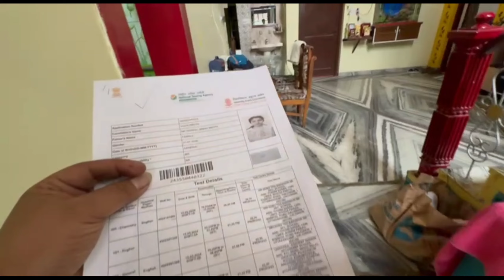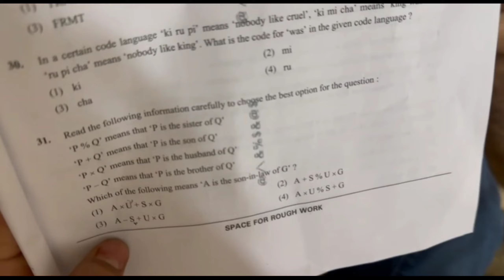Vijita Ke school ka Safar samapta Hone ke baad College ki Tyari Suru ‼️@nareshmehtanpvlogs2547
Vijita Ke school ka Safar samapta Hone ke baad College ki Tyari Suru ‼️​⁠